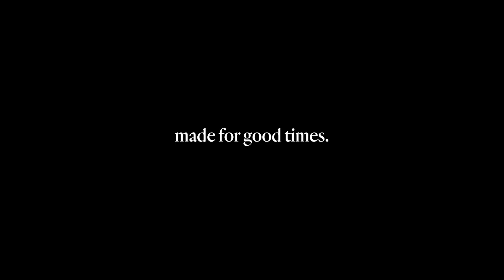The Cruiser H2.0 | Sunfish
Introducing the newest color way to the Cruiser H2.0 family "the Sunfish". This hue pattern features a vibrant color palette reminiscent of vintage coastal aesthetics. Dominated by the warm sun-kissed hues of golden yellows, coral oranges, and deep ocean blues, this speaker brings to life the tunes of summer that keep us grooving till sundown. This in mind, we decided to meet up with none other than skater, surfer, and overall rad human Val LaForge - the embodiment of the carefree and adventurous spirit this speaker was designer for. Join us on a little evening stroll through Venice. MoreMusicMorePlaces 🌞🐠